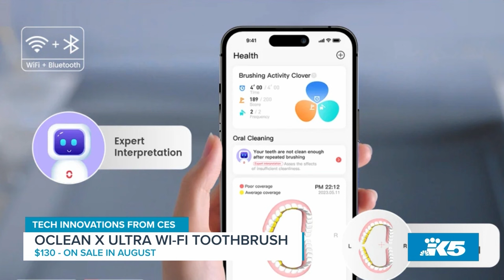Hover drones, see-through TV’s and personal robots – the tech we’ve been waiting for - New Day NW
Tech writer Jennifer Jolly shares latest from CES, including local company XReal with AR Smart Glasses.